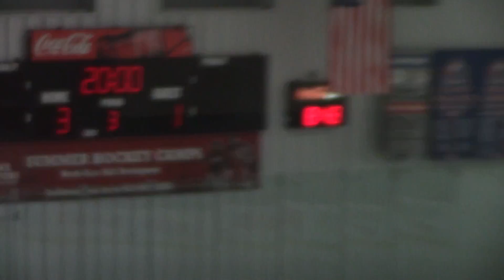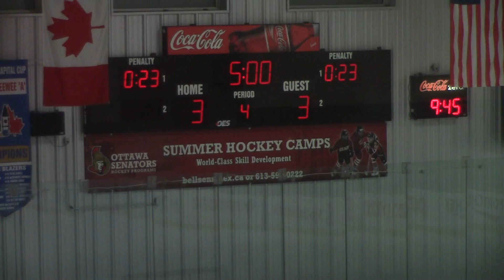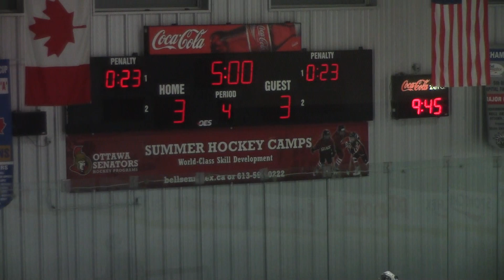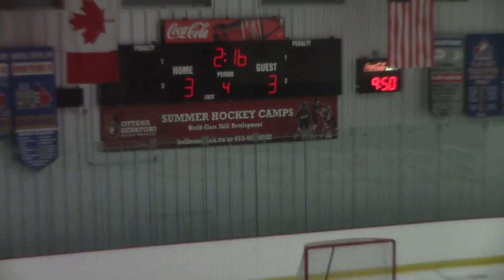OHA Midget U17 vs Smiths Falls 2016 09 26